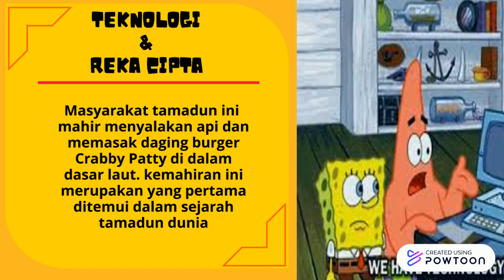Tamadun Bikini Bottom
TITAS July 2020
kumpulan 20: Vikings-- Created using Powtoon -- Free sign up -- Create animated videos and animated presentations for free.  PowToon is a free tool that allows you to develop cool animated clips and animated presentations for your website, office meeting, sales pitch, nonprofit fundraiser, product launch, video resume, or anything else you could use an animated explainer video. PowToon's animation templates help you create animated presentations and animated explainer videos from scratch.  Anyone can produce awesome animations quickly with PowToon, without the cost or hassle other professional animation services require.